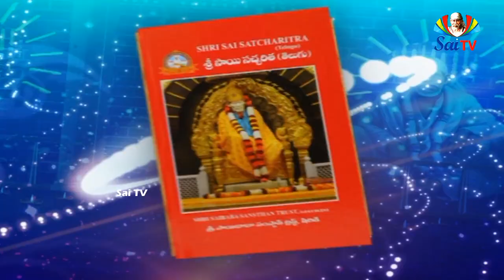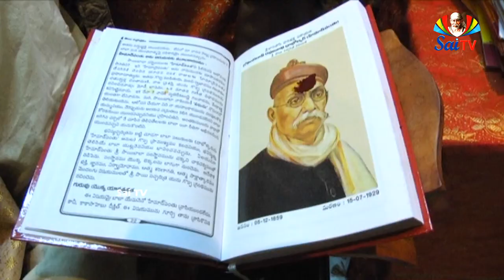Sai Gurukulam saitv 6th Aniversary Special Epsiode Pa 01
శ్యామా మరదలు
శ్యామా తమ్ముడు బాపాజీ సావుట్ బావిదగ్గర నుండువాడు. ఒకనాడతని భార్యకు ప్లేగు తగిలెను. ఆమెకు తీవ్రమైన జ్వరము వచ్చెను. చంకలో రెండు బొబ్బలు లేచెను. బాపాజీ శ్యామావద్దకు పరుగెత్తి వచ్చి సహాయపడుమనెను. శ్యామా భయపడెను. కాని యథాప్రకారము బాబా వద్దకు వెళ్ళెను, సాష్టాంగనమస్కారము చేసి వారి సహాయము కోరెను. వ్యాధిని బాగుచేయుమని ప్రార్థించెను. తన తమ్ముని ఇంటికి బోవుటకు అనుజ్ఞ నిమ్మనెను. బాబా యిట్లనెను. "ఈ రాత్రి సమయమందు వెళ్ళవద్దు. ఊదీ పంపుము. జ్వరమునకు గాని, బొబ్బలకు గాని లక్ష్యపెట్ట నవసరము లేదు. మన తండ్రియును, యజమానియు ఆ దైవమే. ఆమె వ్యాధి సులభముగా నమయగును. ఇప్పుడు వెళ్ళవద్దు. రేపటి ఉదయము వెళ్ళుము. వెంటనే తిరిగి రమ్ము."

బాబా ఊదీయందు శ్యామాకు సంపూర్ణవిశ్వాస ముండెను. బాపాజీ ద్వారా దానిని బంపెను. బొబ్బలపై దానిని పూసి కొంత నీళ్ళలో కలిపి త్రాగించిరి. దానిని తీసికొనిన వెంటనే, బాగా చెమట పట్టెను; జ్వరము తగ్గెను. రోగికి మంచి నిద్ర పట్టెను. మరుసటి యుదయము తన భార్యకు నయమగుట జూచి బాపాజీ యాశ్చర్యపడెను.

జ్వరము పోయెను, బొబ్బలు మానెను. మరుసటి ఉదయము శ్యామా బాబా యాజ్ఞ ప్రకారము వెళ్లగా, నామె పొయ్యి దగ్గర తేనీరు తయారు చేయుచుండుట చూచి యాశ్చర్యపడెను. తమ్ముని అడుగగా బాబా ఊదీ ఒక్క రాత్రిలోనే యా బొబ్బలను బాగుచేసె ననెను. అప్పుడు "ఉదయము వెళ్ళు, త్వరగా రమ్ము" అను బాబా మాటల భావము శ్యామా తెలిసికొనగలిగెను.

టీ తీసికొని శ్యామా తిరిగి వచ్చెను. బాబాకు నమస్కరించి యిట్లనెను. "దేవా! ఏమి నీ యాట! మొట్టమొదట తుఫాను లేపి మాకు అశాంతి కలుగచేసెదవు. తిరిగి దానిని శాంతింపజేసి మాకు నెమ్మది ప్రసాదింతువు." బాబా యిట్లు జవాబిచ్చెను. "కర్మయొక్క మార్గము చిత్రమైనది. నేనేమి చేయకున్నను, నన్నే సర్వమునకు కారణ భూతునిగా నెంచెదరు. అది యదృష్టమును బట్టి వచ్చును. నేను సాక్షిభూతుడను మాత్రమే. చేయువాడు ప్రేరేపించువాడు దేవుడే. వారు మిక్కిలి దయార్ద్రహృదయులు. నేను భగవంతుడను కాను. ప్రభువును కాను. నేను వారి నమ్మకమైన బంటును. వారి నెల్లప్పుడు జ్ఞాపకము చేయుచుందును. ఎవరైతే తన యహంకారమును ప్రక్కకు దోసి భగవంతునికి నమస్కరించెదరో, ఎవరు వారిని పూర్తిగా నమ్మెదరో, వారు బంధములూడి మోక్షమును పొందెదరు."